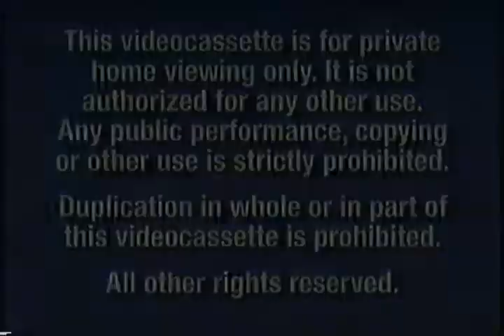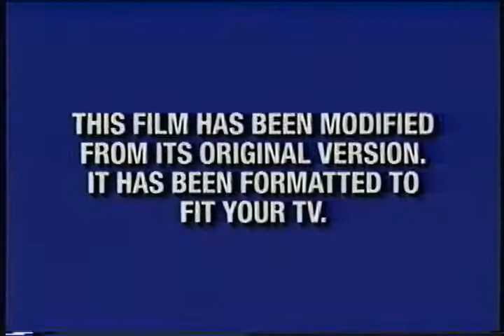Opening to Recess: School's Out 2001 VHS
Order:
1. Blue FBI Warning Screens
2. Walt Disney Home Entertainment logo
3. Snow White And The Seven Dwarfs trailer
4. Coming Soon To Theaters bumper
5. Monsters Inc. trailer
6. Max Keeble's Big Move trailer
7. Coming Soon To Own On Video And DVD bumper
8. Cinderella II: Dreams Come True trailer
9. Coming This Holiday Season bumper
10. Mickey's Magical Christmas: Snowed In At The House Of Mouse Trailer
11. Recess Christmas: Miracle On Third Street trailer
12. On The Disney Channel bumper
13. Toon Disney promo
14. After The Movie... Screen
15. Feature Presentation bumper
16. Format Screen
17. Walt Disney Pictures logo (Recess: School's Out variant)